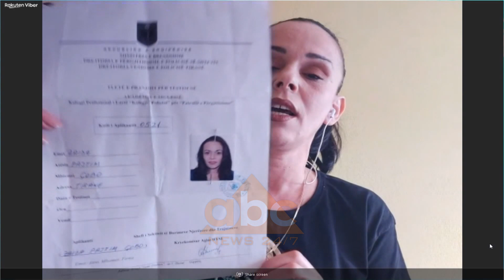E ema e minorenit te dhunuar flet pas videos se publikuar nga Ardi Veliu: Do e padis ne Prokurori